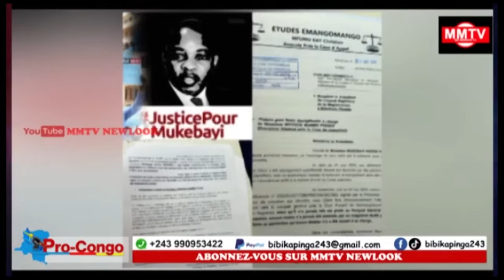URGENT UDPS FATSHI POINTE LE COUTEAU SUR LE DOS DE KABUYA,C.MUTAMBA TRAFIC LA JUSTICE POUR U.SACREE